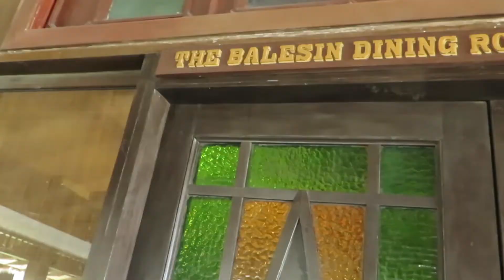Balesin Island Travel Diary | DONELLA DE LEON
Hi, guys! I recently went to Balesin Island with my family to celebrate the birthday of my little sister. Here's a little glimpse of what went down. :)